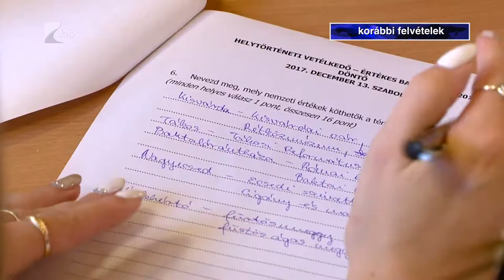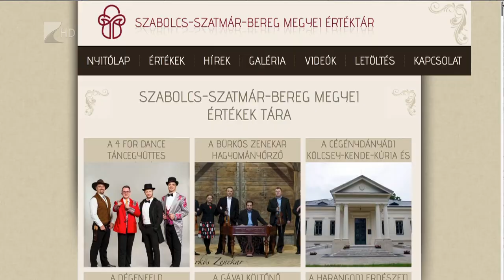Kevesebb érték került az Értéktárba - Kölcsey Tv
2020-ban többek között Móricz Zsigmond írói munkássága és a Szent László zarándokút Szabolcs-Szatmár-Bereg megyei szakasza is bekerült a megyei értéktárba. Ezekkel együtt a 2013 óta tartó értékőrző és -népszerűsítő munka eredménye 133 elismerésre méltó személy és kulturális örökség a megyében. A lista jövőre tovább bővül, már vannak javaslatok a bizottság előtt.